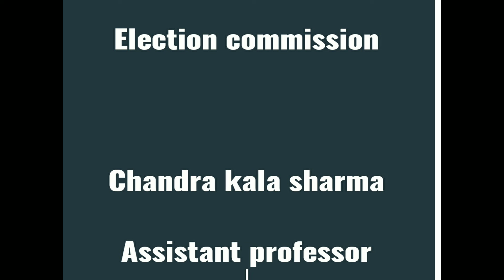December 5, 2020